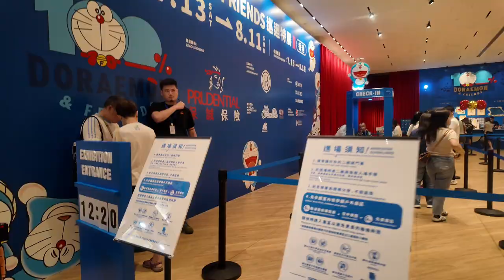100%哆啦A夢&Friends 香港巡迴展區走一圈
100%哆啦A夢&Friends 香港巡迴展區走一圈

WeChat：L87wong